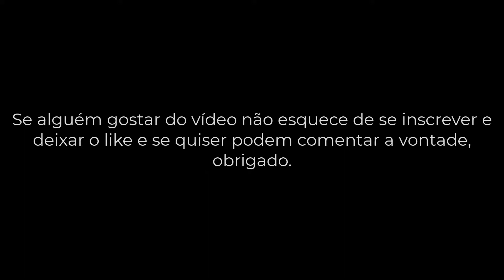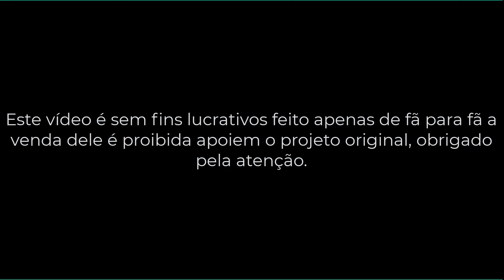Eeveelution Only - Episode 5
Mais um episodio e agora conseguindo a Gigantamax e indo em busca de Eevee.

Sumário:

00:00 - Introdução
01:28 - Revanche Hop
07:28 - Fim da revanche
07:31 - Cutscene
14:21 - Fim Cutscenes
14:43 - Tutorial Hop
15:48 - Fim do tutorial